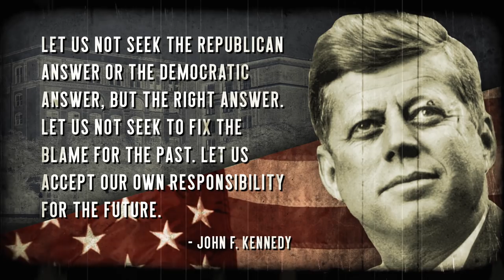Moments Leading Up to The JFK Assassination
Moments Leading Up to The JFK Assassination - a snippet about JFK from Patrick Bet-David's interview with Clint Hill. November 22, 1963 marks the 56th anniversary of the assassination of President John F. Kennedy. These short clips are all opinions and part of the story that connects what really happened that day.

Clint Hill: Clinton J. Hill is a former United States Secret Service agent who served under five U.S. presidents; from Dwight D. Eisenhower to Gerald Ford. Hill is best known for his notable act of bravery while in the presidential motorcade on November 22, 1963 when President John F. Kennedy was assassinated in Dallas, Texas.

JFK: John Fitzgerald Kennedy, often referred to by the initials JFK and Jack, was an American politician who served as the 35th president of the United States from January 1961 until his assassination in November 1963.